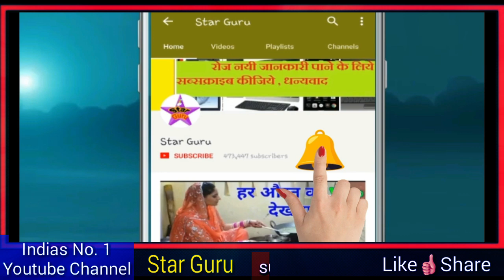हजरत अली की 30 प्यारी और खूबसूरत बाते || अमल करोगे तो कामयाब होने से कोई नहीं रोक सकता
dosto aaj ke is video me aapko hazrat ali ki 30 pyari pyari or khubsurat baate batai gayai hai jin par agar aap amal karoge to duniya ki koi bhi takat aapko kamyab hone se nahi rok sakti hai to aap is video ko aakhir tak dekhiye or apne dosto me bhi is pyare se video ko share kar dijiye shukriya apka